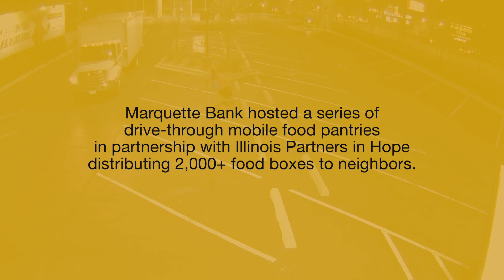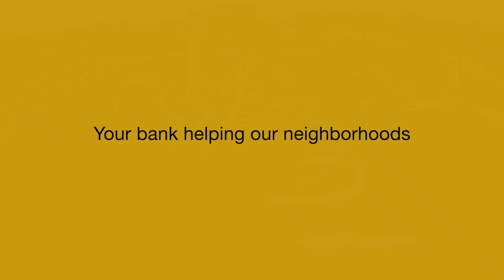Marquette Bank Partners With Illinois Partners in Hope To Provide Food To Community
Our Commercial, Trust and Marquette Club departments helped fund a series of drive-through food pantries this past November in lieu of holiday events. We distributed 2000+ food boxes filled with milk, eggs, veggies, cheese and meat with additional donated goods to our neighbors in need.

View this time-lapse video from the series of mobile food pantries that we hosted to gauge the number of individuals helped! Thank you to our Commercial, Trust and Marquette Club departments, employee volunteers and Partners in Hope Illinois for making these events happen during the 2020 holiday season.